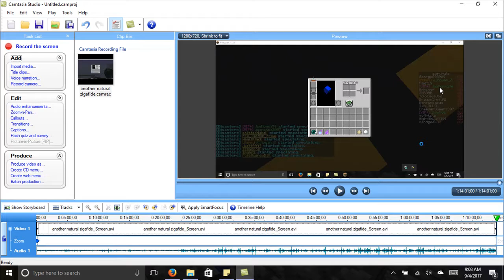YOLO on Zigafide server